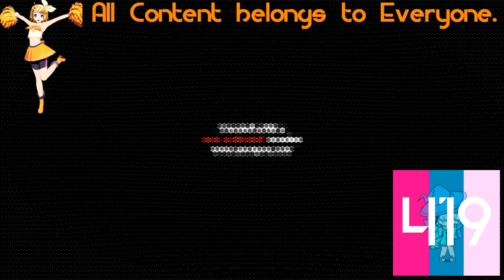(REQUESTED) What Happened to Klasky Csupo Effects 3